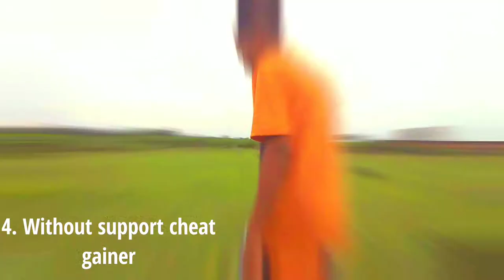Learn cheat gainer without backflip 2021 //Easy way to learn cheat gainer//Trickstersuraj//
Learn cheat gainer without backflip 2021//easy way to learn cheat gainer //trickstersuraj 2021

So hey guys welcome back to my new video cheat gainer without backflip.